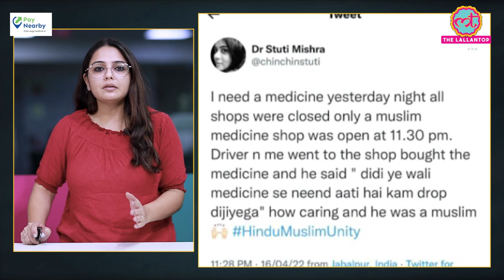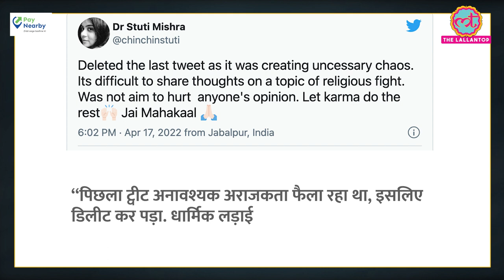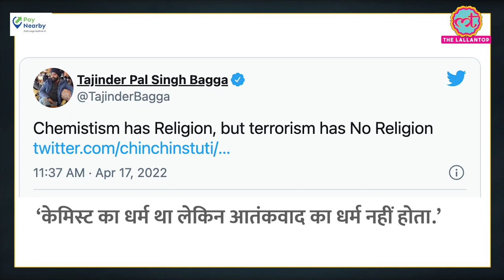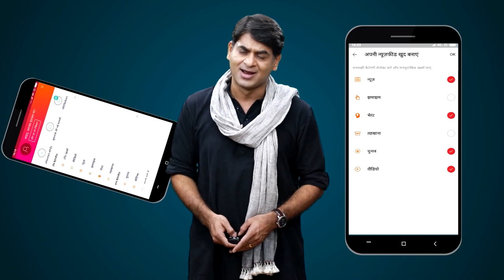MP BJP प्रदेश अध्यक्ष VD Sharma की पत्नी मुसलमान की तारीफ में क्या ट्वीट कर ट्रोल हुईं?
पेनियरबाय के साथ आज ही जुड़ें और एरिया के बैंकर बनें।

नकद निकासी और मनी ट्रांसफर जैसी अहम बैंकिंग सेवाएं दिलाएं।

प्रति वर्ष ₹2 लाख+ कमाएं।

- एक ऐप, 25+ सेवाएं

- एक बार निवेश करें, आजीवन कमाएं

- 41 लाख+ रिटेलर्स का भरोसा

यहाँ क्लिक कर के पेनियरबाय ऐप डाउनलोड करें और सिर्फ़ ₹900 में अपनी दुकान को एरिया का बैंक बनाएं:

The Bharatiya Janata Party (BJP) appointed Vishnu Dutt (VD) Sharma as the Madhya Pradesh state president in the year 2020. VD Sharma’s wife Dr Stuti Sharma tweeted from Jabalpur at around 12 am admiring a Muslim chemist. The same tweet did not get good reactions on internet due to which Dr Stuti had to delete the tweet. Watch the video to know the entire matter.